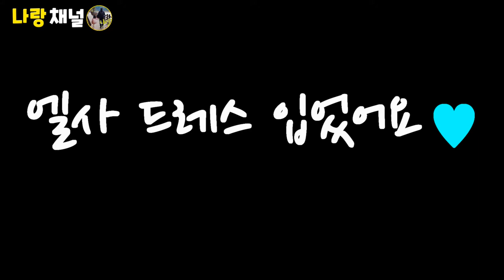겨울왕국2 엘사 드레스 입었어요 | 공주 드레스 크리스마스 선물 | 브이로그 VLOG [Frozen2 Princess Elsa Dress]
안녕하세요 나랑채널 이에요^^

크리스마스는 잘 보내셨어요?

크리스마스를 맞아 할머니와 이모에게 엘사 드레스와 왕관 머리띠를 선물받았어요
엘사 공주 드레스 개봉과 후기 있어요^^

나랑채널 구독자 여러분 2019년 한해도 수고많으셨어요.
2020년에는 건강하고 행복한 한해가 되시길 바랍니다 ♥

촬영 : LG-V40

Hello, this is NaRang Channel.^^

How was your Christmas?

I got an Elsa dress and crown hairband from my grandmother and aunt for Christmas.
There's a release and a review of Elsa's princess dress.^^

I hope you have a healthy and happy year in 2020. ♥

Free subscription and good, alarm settings and comments are love.